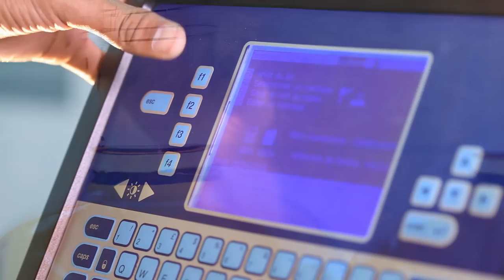L'Atelier Dzama Prestige, rhum à Madagascar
Film institutionnel de présentation de la nouvelle unité de production de la Compagnie Vidzar : Atelier Dzama Prestige.

L'Atelier Dzama Prestige est une unité qui a fait le choix de l'humain plutôt que de la technologie. Une chaîne de travail au service de produits d'excellence à Madagascar : la gamme prestige des rhums Dzama.

Réalisation : Pascal Kryl - AléoConsult - mai 2015.

BON PLAN site de petites annonces gratuites à Madagascar : dès validation votre annonce, offre d'emploi ou annonce d'évènement… est diffusée gratuitement sur tous les comptes de réseaux Dwizer - plus de 50 000 membres directs - et dans les plus importants groupes de petites annonces sur Facebook à Madagascar !!